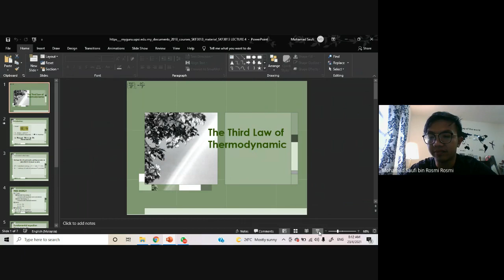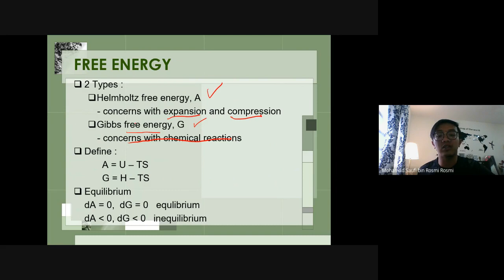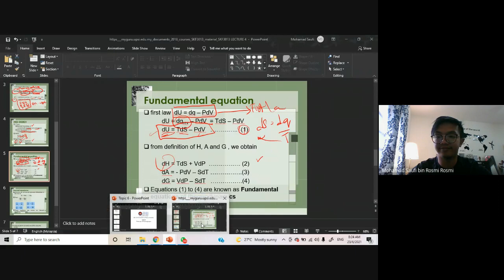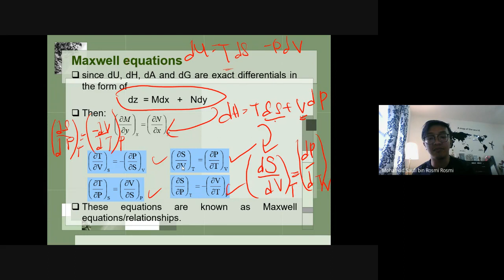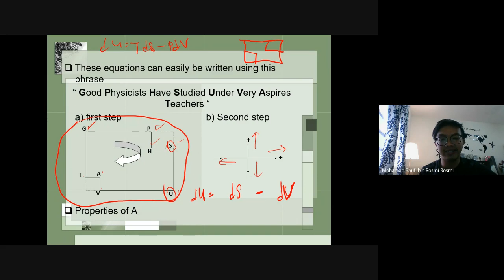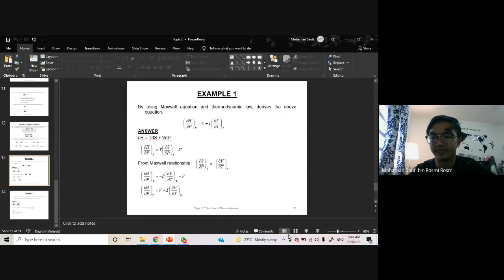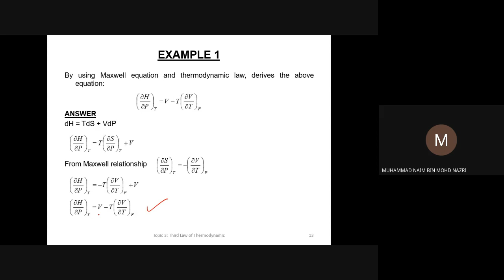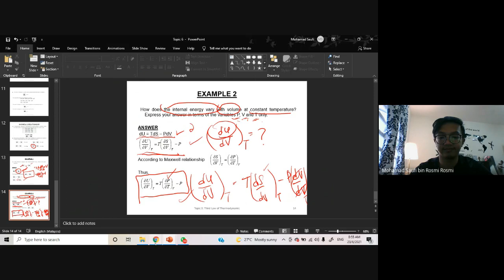[SKF1013] THIRD LAW OF THERMODYNAMICS